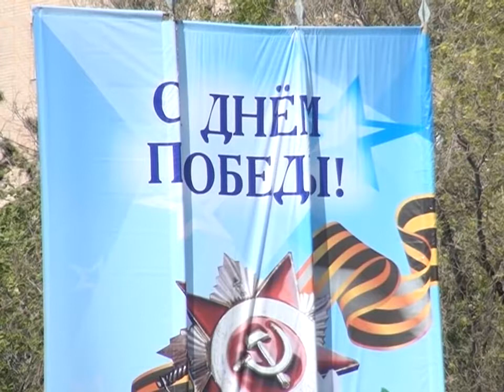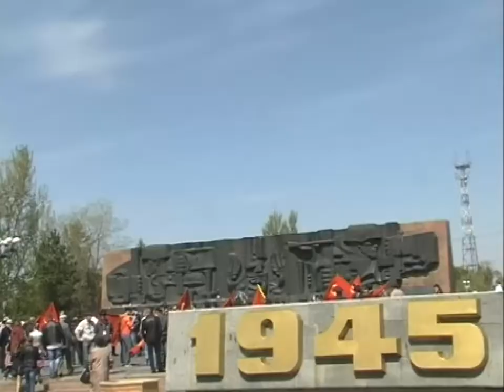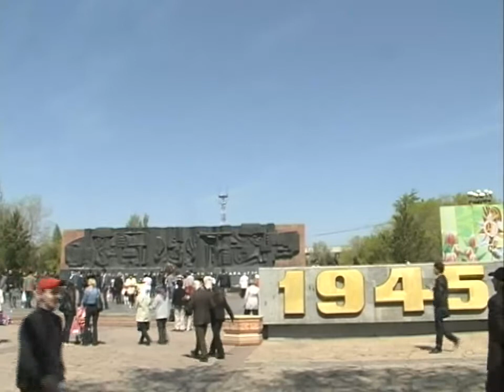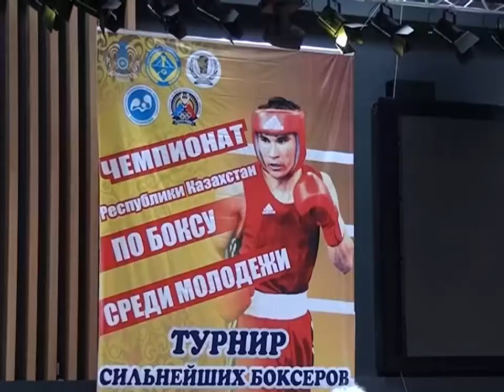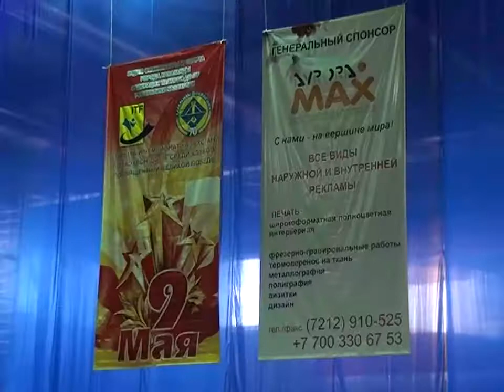Новости Телеканала Первый Карагандинский - 10/05/2012